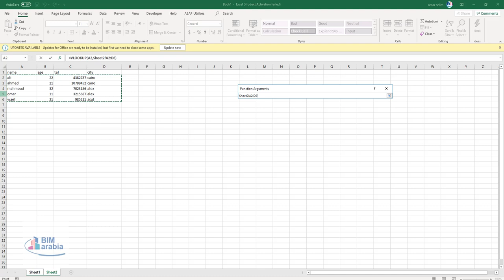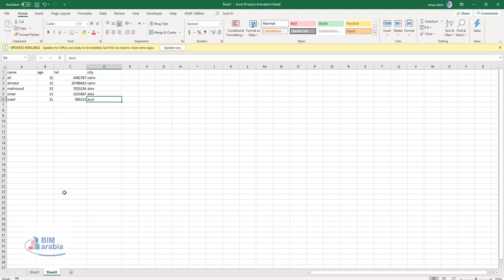شرح مبسط جداً دالة vlookup excel